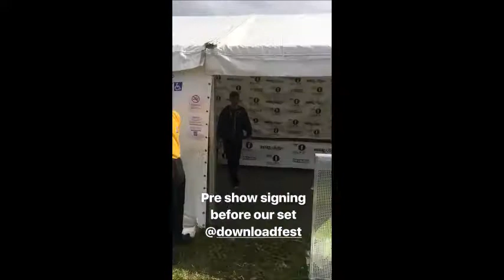Simple Plan @ Download Festival (10.06.17)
Instagram stories @simpleplan.